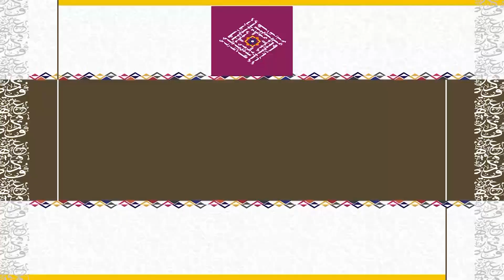Idrees Jatoi-ادريس جتوئي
ٻين عالمي سنڌي ٻولي ڪانفرنس ”سنڌي ٻولي، سنڌو لکت ۽ اصلوڪي ڄاڻ ۽ ورثي جي ذريعي طور ٻولي“ جي ٻئي ڏينھن جو پھريون سيشن
موضوع:پاڪستان ۾ اصلوڪيون ٻوليون، تعليم ۽ ثقافتي رابطو
INDIGENOUS LANGUAGES, EDUCATION AND CULTURAL CONTACT IN PAKISTAN